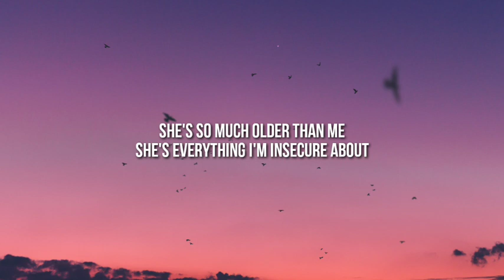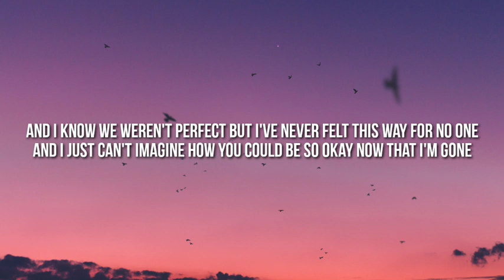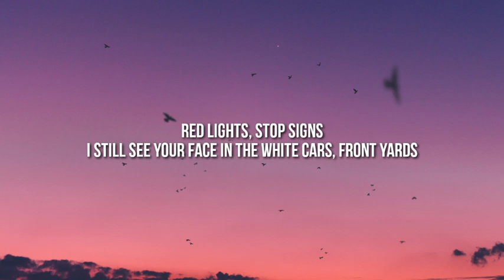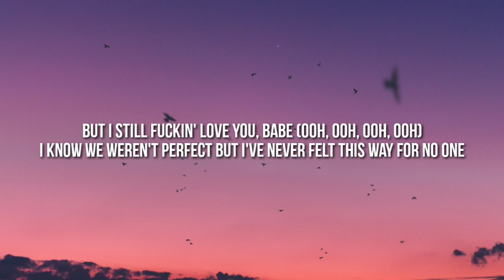Olivia Rodrigo - drivers license (Lyrics)